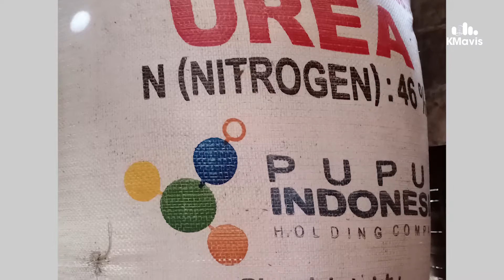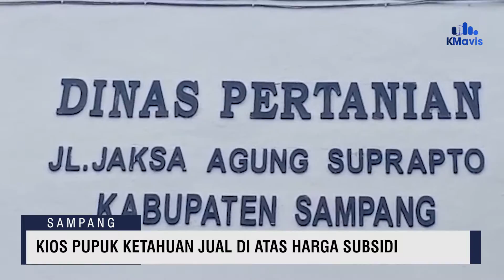Kios Pupuk Ketahuan Jual di Atas Harga Subsidi